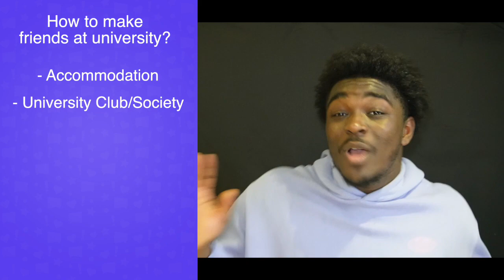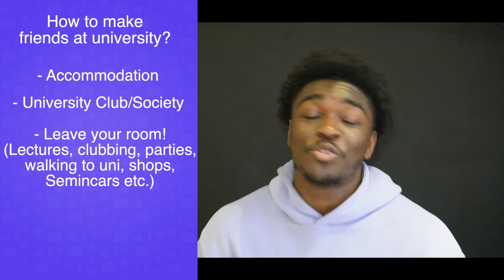WHAT IS IT LIKE BEING A FRESHER AT UNIVERSITY?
I am sure freshers week is a big deal to most of you and it is a really crazy few weeks, but we are here to help you through it! Freshers week is epic, you meet a lot of new people, most likely go clubbing a lot and also join plenty of societies!

My Uni-verse help people make informed decisions about Higher Education through informative YouTube videos about student experiences because everyone deserves to feel empowered about HE decisions.